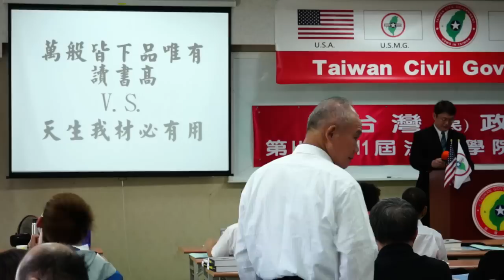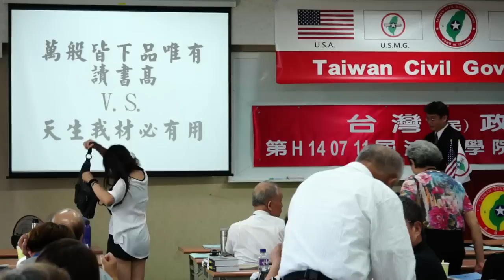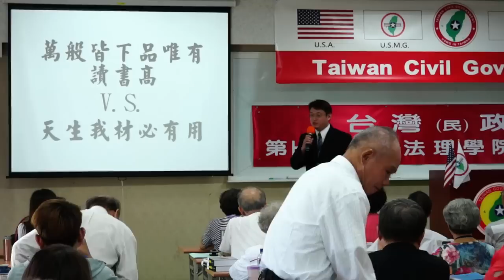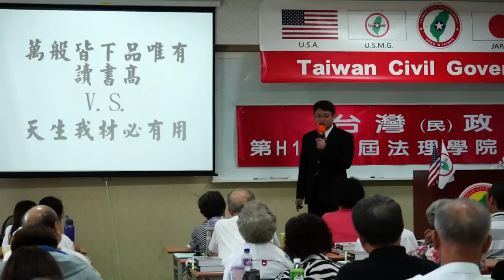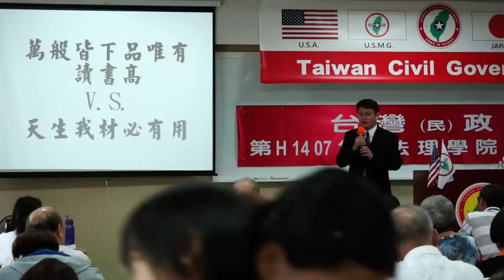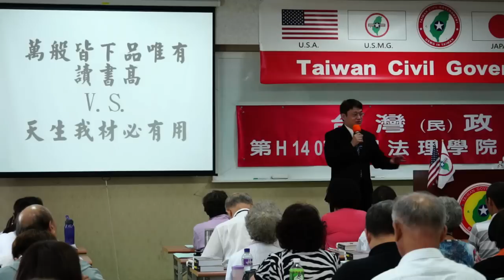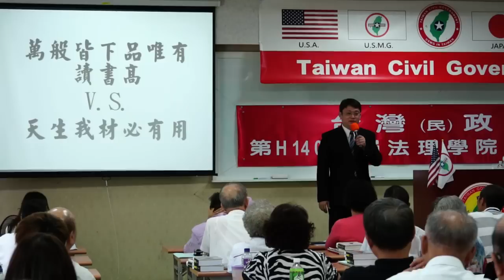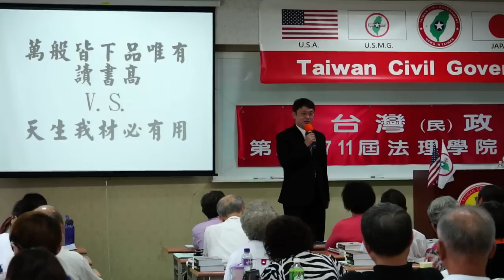140713-8b-台灣人民的沉睡與甦醒-鄭智仁-台灣(民)政府第H140711屆高級行政參議班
140713-8b-台灣人民的沉睡與甦醒-鄭智仁-台灣(民)政府第H140711屆高級行政參議班